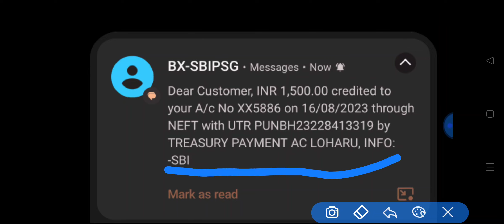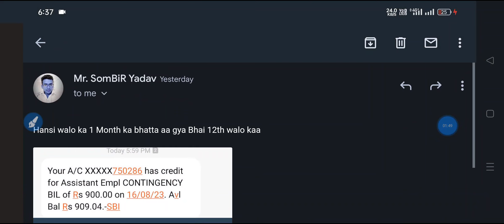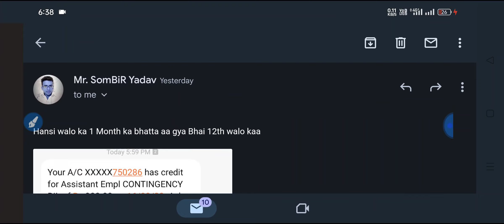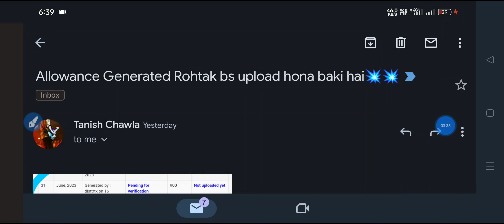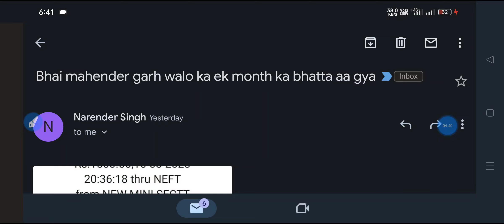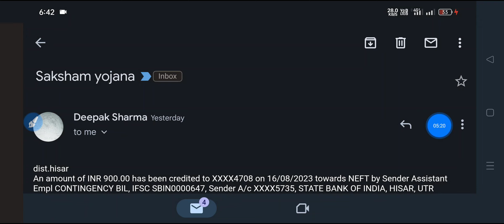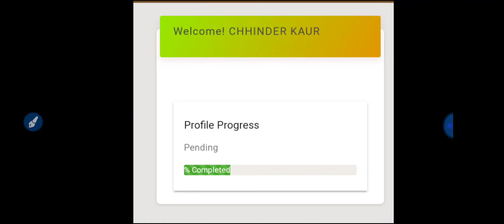सुबह सुबह खुशखबरी || SUMIT SHEORAN SHO